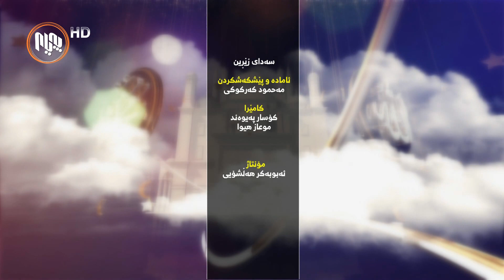سه‌دای زێڕین: له‌گه‌ڵ مامۆستا سه‌ید جه‌لال به‌رزنجی